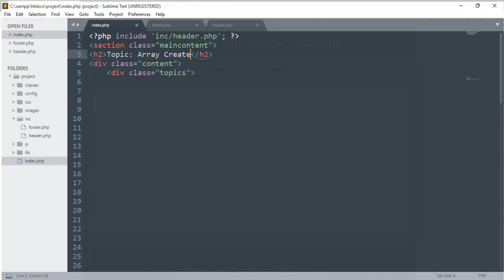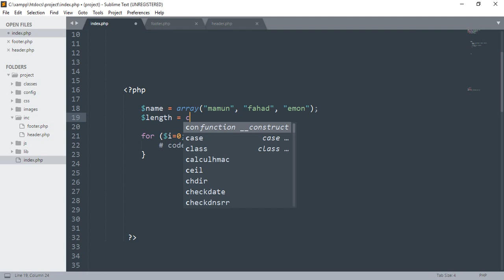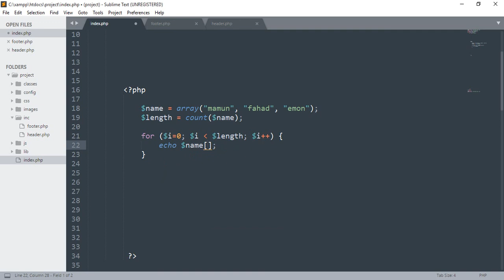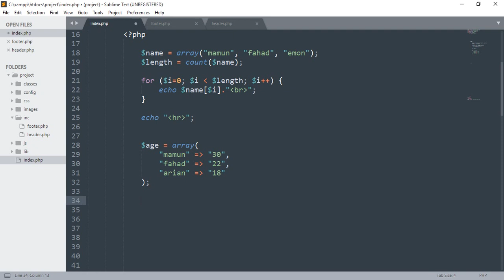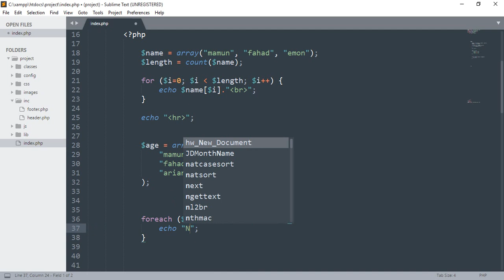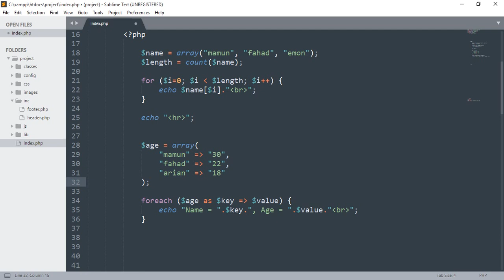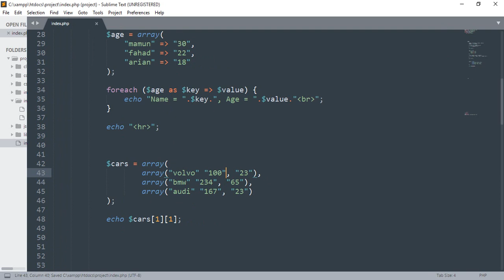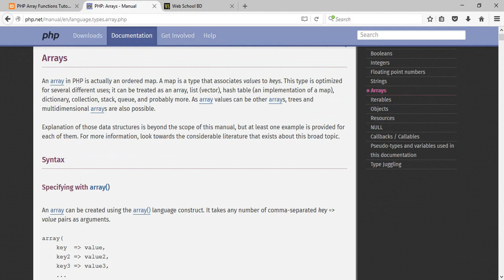PHP Array Functions -1 (Array Create)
Topic: PHP Array Functions-1 (Array Create)
Web School BD

৩০ দিনে পিএইচপি শিখুন সম্পূর্ণ ফ্রী !
➽ For premium project based course (PHP & Wordpress - 10000 tk/person) contact with Adib sir - 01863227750.

You can take any exam live class for free. So SIGN UP!